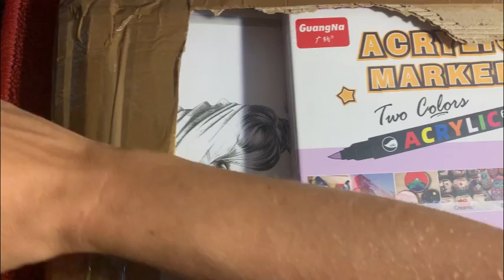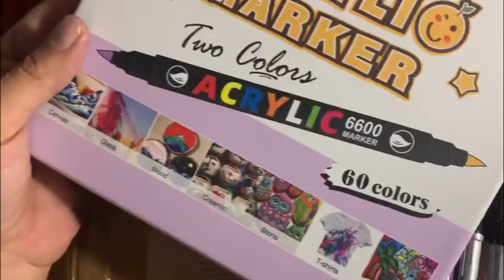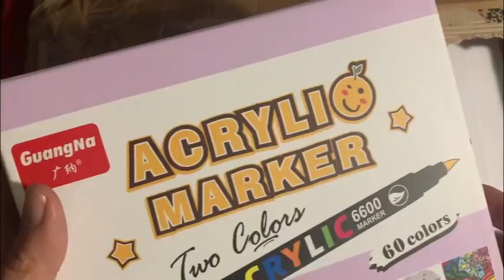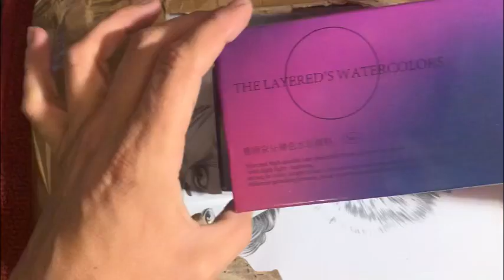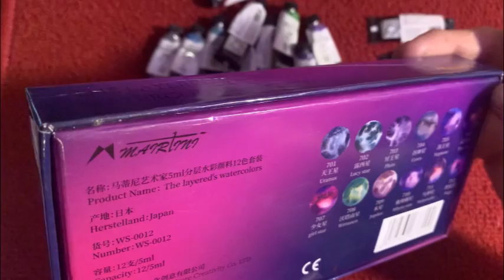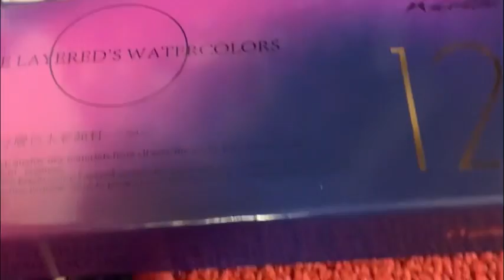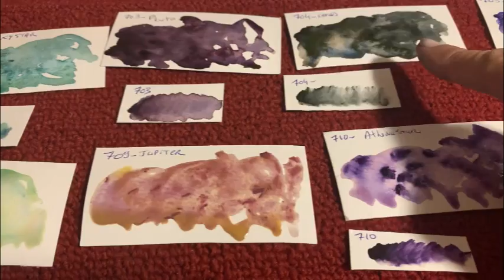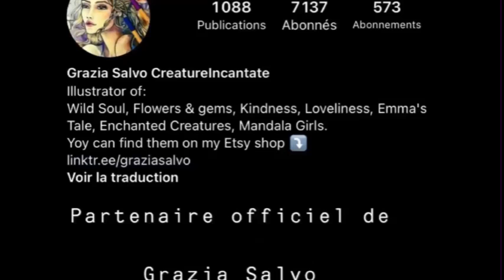🛒🖊️ Aquarelle Mairtini ! On n’en parle ou pas ? 🤣